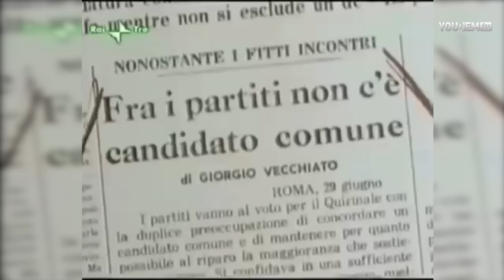Da Pertini a Napolitano, il film dell'elezione degli ultimi cinque presidenti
La storia dell'elezione degli ultimi cinque Presidenti della Repubblica: Sandro Pertini, Francesco Cossiga (da minuto 1,59), Oscar Luigi Scalfaro (da minuto 3,33), Carlo Azeglio Ciampi (da minuto 5,49) e Giorgio Napolitano (da minuto 7,23).